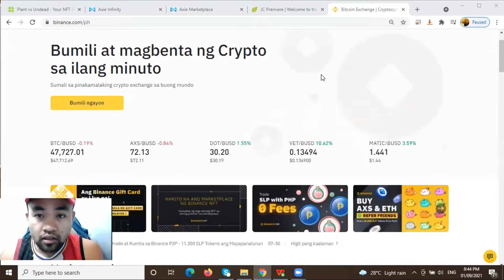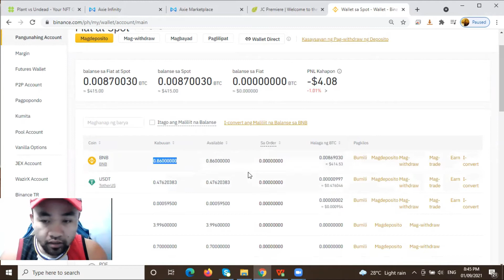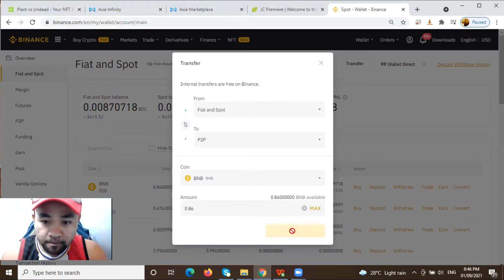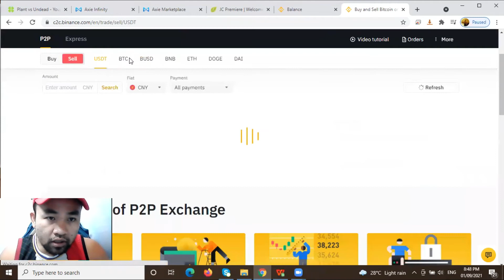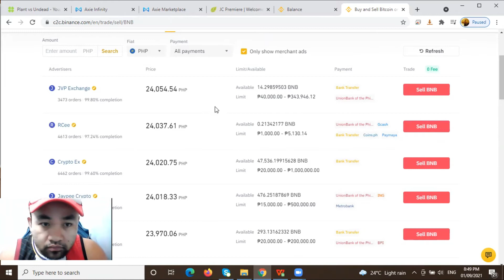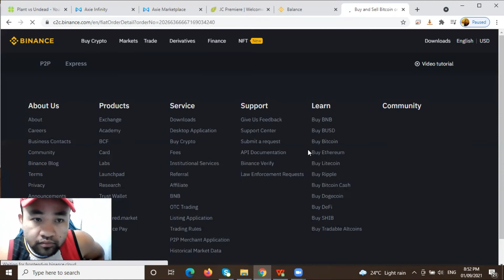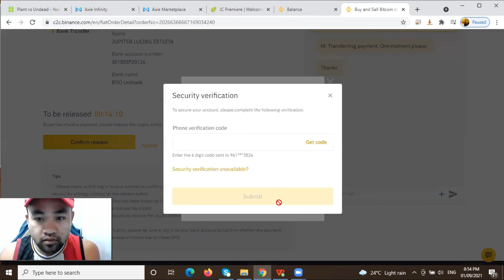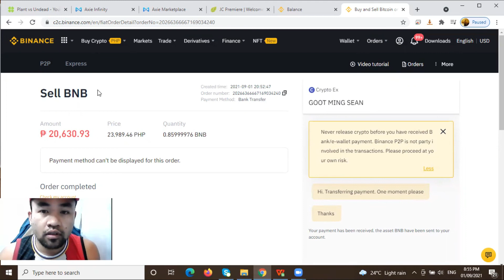PAANO MAGSELL SA P2P SA BINANCE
Educational purpose only kung paano isell sa P2P sa Binance ang aten crypto o token galing man sa trading o nft games..

Sana makatulong sa inyo.. God Bless po